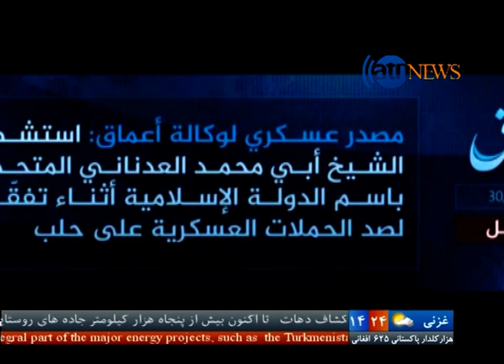Ariana News 10 PM News 31 Aug 2016/ آریانا نیوز ۱۰ سنبله ۱۳۹۵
توافق امریکا و هندوستان به حمایت از حکومت افغانستان؛
نگرانی مقام های ناتو از ضعف رهبری و موجودیت فساد در نهادهای امنیتی افغانستان؛
جزای اعدام برای صورت یاس آلود یک مقام دولتی کوریای شمالی؛